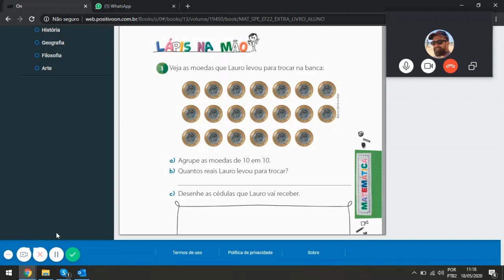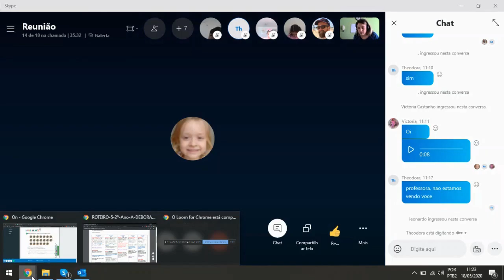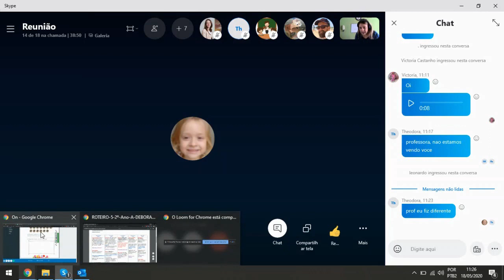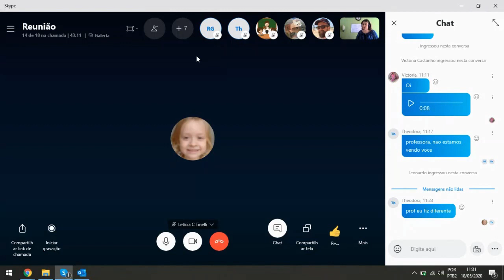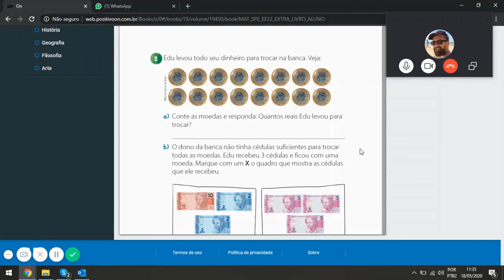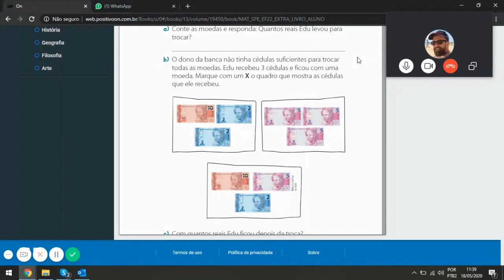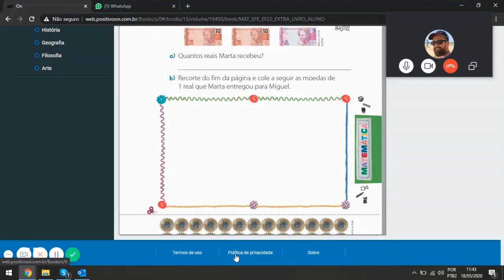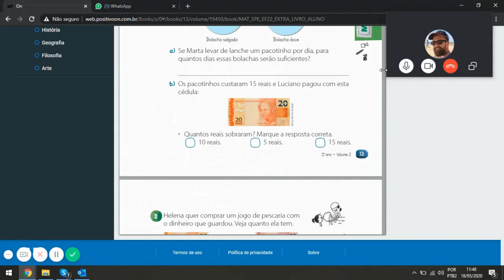Matemática oficial - Gravação da aula on line - 2º ano A - Profa. Débora - 18/05